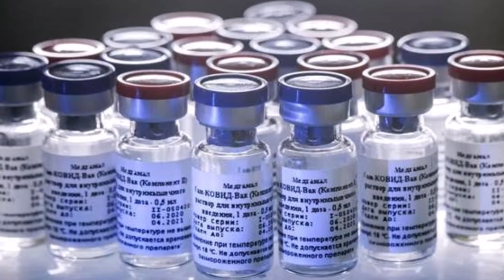Russia Seeks India's Help In Production Of Its Effective Covid-19 Vaccine Sputnik V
Days after claiming that it has developed world’s first corona vaccine, Russia on Thursday said that it is looking forwards for partnership with India to produce COVID-19 vaccine Sputnik V. An announcement to this effect was made by Russian Direct Investment Fund (RDIF) CEO Kirill Dmitriev on Thursday. Also Read - Sputnik V: Russia's COVID Vaccine Likely to be Tested on 40,000 People This Week, Claims Report

“The production of the vaccine is a very important issue. Currently, we are looking for a partnership with India. We believe that they are capable of producing the Gamaleya vaccine and it is very important to say that those partnerships to produce the vaccine will enable us to cover the demand that we have,” he said. Also Read - Russian Opposition Leader Alexei Navalny in Coma After Being 'Poisoned' on Flight

Earlier in the day, media reports suggested that the Earlier in the day, media reports suggested that the potential vaccine is likely to be tested on more than 40,000 people this week in Russia. Also Read - Russia's Opposition Leader Poisoned? Plane Carrying Alexey Navalny Makes Urgent Landing

On August 11, Russian President Vladimir Putin had announced that his country has developed the world’s first vaccine against COVID-19 which works effectively and forms a stable immunity against the disease.
Developed by the Gamaleya Research Institute of Epidemiology and Microbiology along with the RDIF, the Sputnik V vaccine has not yet been tested in Phase 3 trials.

Giving further details, Dmitriev said several nations are interested in the production of the vaccine from countries in Latin America, Asia and the Middle East.